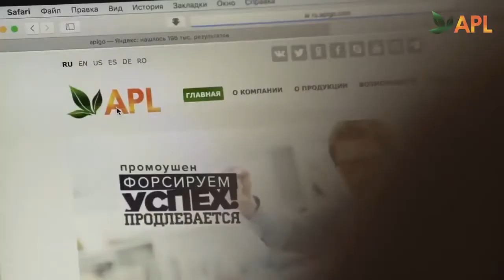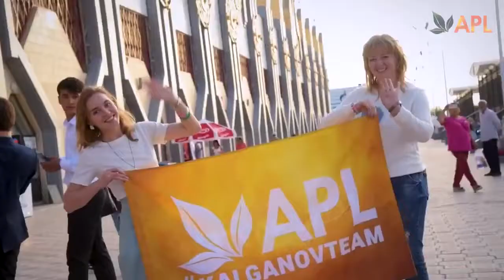APLGO Launches in USA, Canda and Australia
If you are an Entrepreneur, Team Leader or looking for a unique side gig, this short video will give you a peak into what the documented facts tell us, – that this is the most unique, timely opportunity currently in the market.

The information is free, and there is no obligation on either of our parts.

Here is what makes this opportunity so unique and different from anything I have seen in the last 8+ years, and I see dozens of businesses across social media weekly.

* An 8 year-old proven, established company with a booming business in over 30 countries around the world. (No start up, ground floor challenges you may have experienced in the past, but ALL THE UPSIDE wealth generating proof.)

* A unique, category creating product with zero competition, that what is being called INSTANT-GRATIFICATION-NUTRITION

* They manufacture their own products and own the manufacturing facility, with 14 distribution warehouses around the world.

* The top independent rep is earning a half a million dollars a month, many six figure monthly earners have been created all over the world, and tens of thousands of family finances and health have been positively impacted.

* $50 monthly auto-ship affordable for all.

Please consider this serious question.

This business has just opened in the USA, Canada, Australia, and Mexico in July 2020.

Based on what has already happened over the past 8 years around the world, what does logic and common sense tell you will happen in North America?

Watch the video and if you are the type of person we are looking for to join our launch team, you know it.

I look forward to speaking with you personally.

Scott Lucas
Independent Rep
APLGO USA LAUNCH TEAM Kentucky